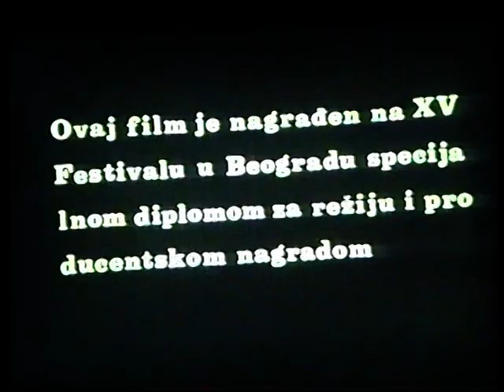Spomenik (1967)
Film "Spomenik" nagrađen je na 15. Festivalu jugoslovenskog dokumentarnog i kratkomentražnog filma u Beogradu, specijalnom diplomom za režiju i producentskom nagradom. Scenarista, narator, montažer i režiser filma je proslavljeni pesnik Miroslav Mika Antić; Produkcija: Neoplanta film, Novi Sad.